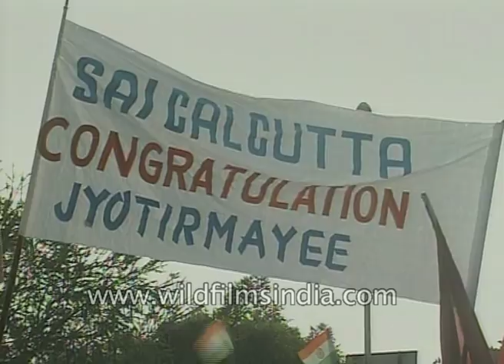India welcomes gold medalists from Asian games 1998, including boxer Ngangom Dingko Singh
RIP Ngangom Dingko Singh who passed away, most sadly, on 10th June 2020.

India competed at the 1998 Asian Games held in Bangkok, Thailand. India ranked 9th with 7 Gold medals, 11 Silver medals and 17 Bronze medals. People wait at Calcutta airport with flowers to welcome Athlete Jyotirmoy Sikdhar, boxer Ngangom Dingko Singh and other sportspersons. Athlete Jyotirmoy Sikdhar stands in a jeep and waves her fan at the airport.

Murli Manohar Joshi also appreciates Jyotirmoy Sikdar and other sport persons.